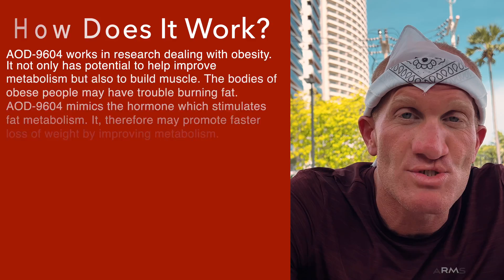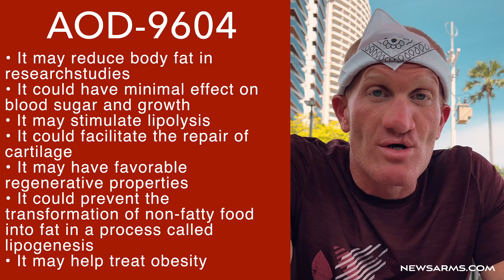Anti-Obesity Drug The weight loss revolution | AOD9604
In contrast, ob/ob mice (Fig. 1B) showed a profound decrease in body weight after both AOD9604 and hGH. Importantly, these effects were not attributed to changes in food intake in either the lean or the ob/ob mice (Fig. 1, C and D, respectively).